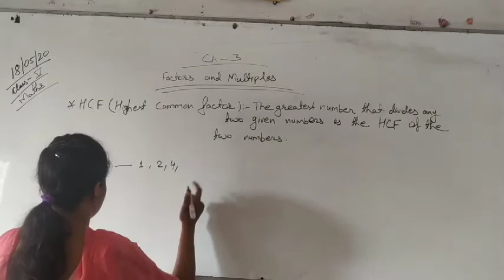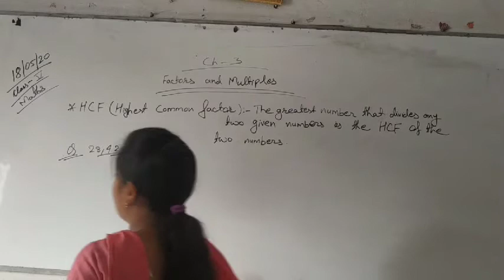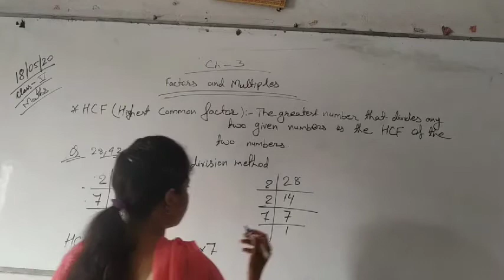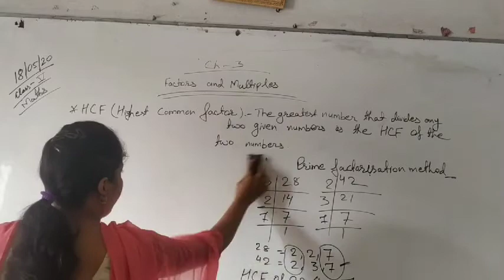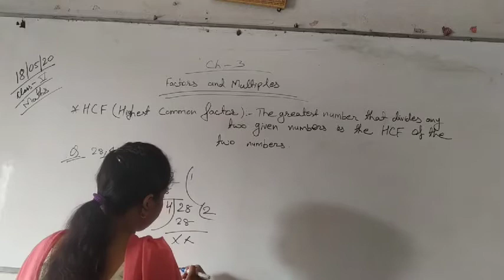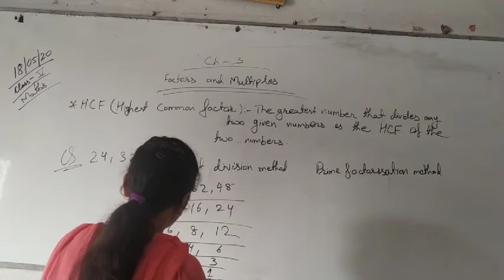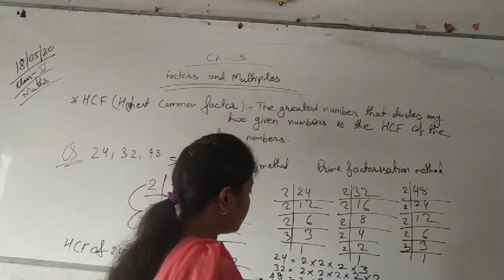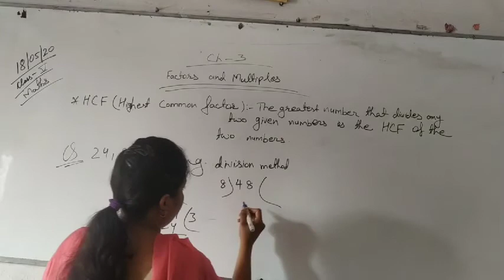Std. V, Mathematics